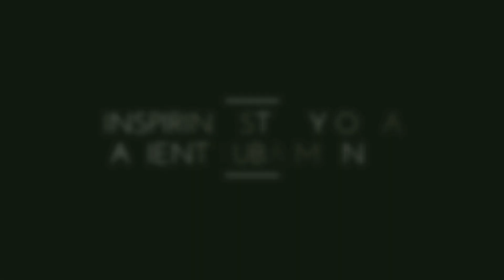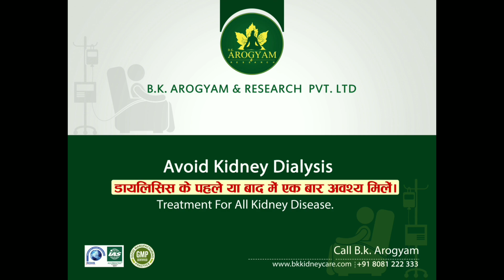Best Ayurvedic Medicine Chronic Kidney Disease Treatment Without Dialysis In Kolkata India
यदि आप किडनी की गंभीर बीमारी से जूझ रहे हैं, यदि आप डायलिसिस करा रहें हैं और यदि डॉक्टर ने आपको भी किडनी ट्रांसप्लांट की सलाह दे दी है, और आप कोई और रास्ते की तलाश में है तो बी के आरोग्यं आपके लिए वरदान साबित हो सकता है। बी के आरोग्यं डायलिसिस और ट्रांसप्लांट से कम खर्च में किडनी का इलाज कई सालों से कर रहा है लाखों मरीज यहां से ठीक होकर अपने घर जा चुके हैं और आज वह एक स्वस्थ और सामान्य जीवन जी रहे हैं।

यदि आप भी चाहते हैं बी के आरोग्यं की मदद से अपने किडनी की समस्या से निजाद पाना तो हमें कांटेक्ट कर सकते है।

हमारा व्हाट्सप्प नंबर है : 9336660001
हमारा पता है : मंडुवाडीह लहरतारा रोड, शिवदासपुर, होरी लाल पार्क के पास, वाराणसी, उत्तर प्रदेश (पिन कोड : 221103)

If you are suffering from serious kidney disease, if the doctor has advised you kidney transplant, and you are looking for some other way, then BK Arogyam can prove to be a boon for you. BK Arogyam has been giving kidney treatment without dialysis and kidney transplant for many years at low cost compare to dialysis and transplant, lakhs of patients have recovered from here and gone to their homes.

Our Address: Manduvadih Lahartara Road, Shivdaspur, Near Hori Lal Park, Varanasi, Uttar Pradesh (Pin Code: 221103)

BK Arogyam is the best kidney treatment center in India, here thousand of kidney failure patient are recovered without dialysis and kidney transplant, we are treating kidney patient with the help of Ayurvedic medicine, Therapy and Yoga.